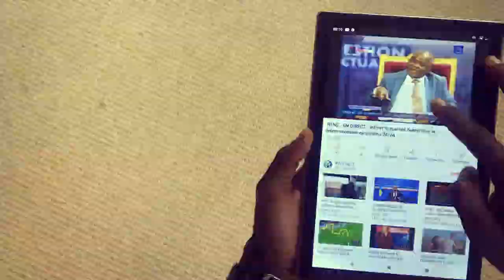Okapi tablets - Tchombo Na biso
Okapi Tab 6
CPU Spreadtrum
RAM: 3GB ROM 32GB
Display: 8 inch IPS Screen
Front camera: 5 MP
Camera: 8MP

Okapi Tab 8
CPU Spreadtrum
RAM: 4GB ROM 64GB
Display: 10.1 Inch IPS Screen
Front Camera: 5MP
Camera: 8MP